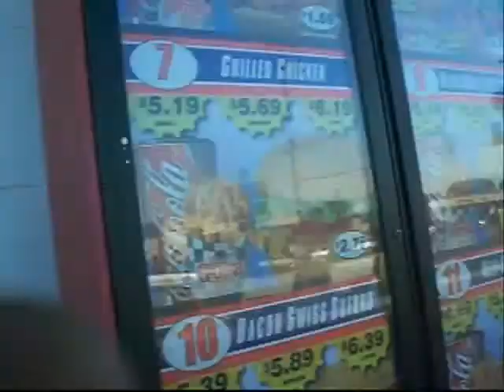Sauce KiD: Walk Wit Me 3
catch sauce kid live in nigeria promoting the new album African American. filled with bangers. and production from Laylow, Capt Majjit, Sossick, Code Red Ent to name a few.